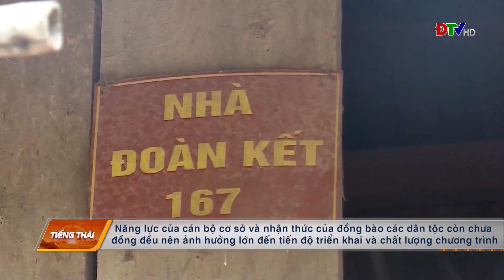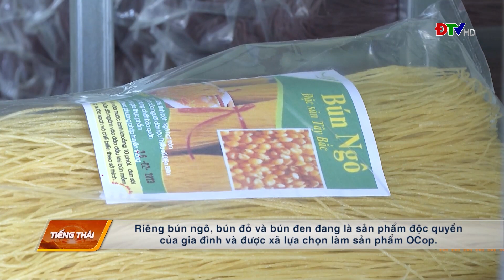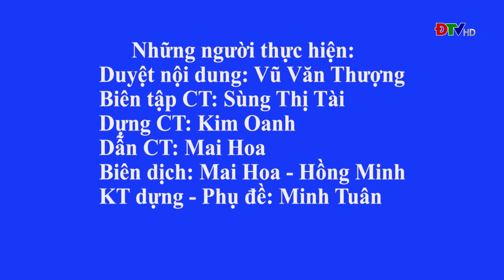ĐIỆN BIÊN - Chương trình tiếng Thái (Ngày 25-03-2023)